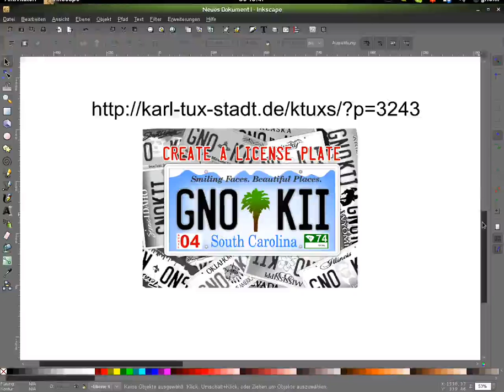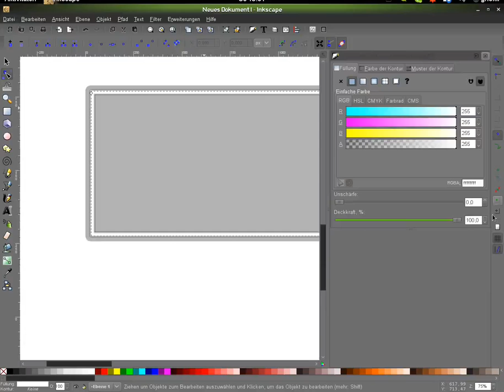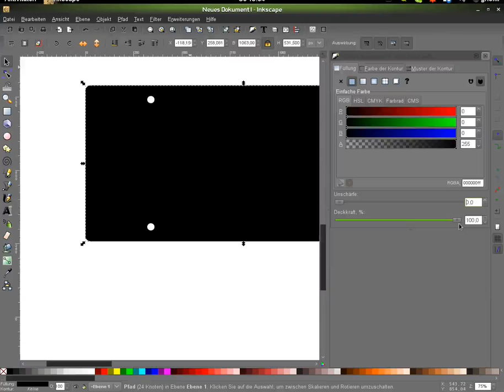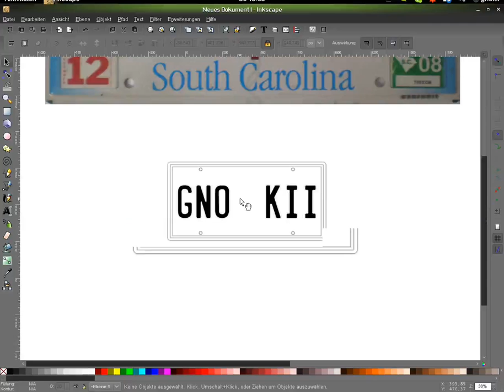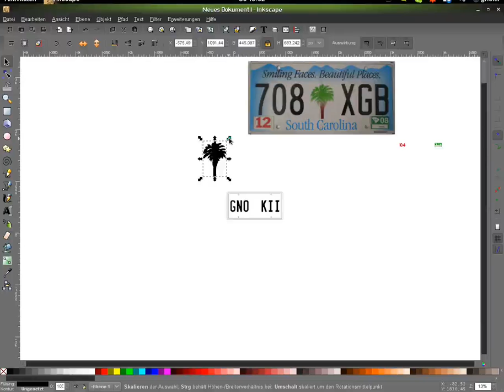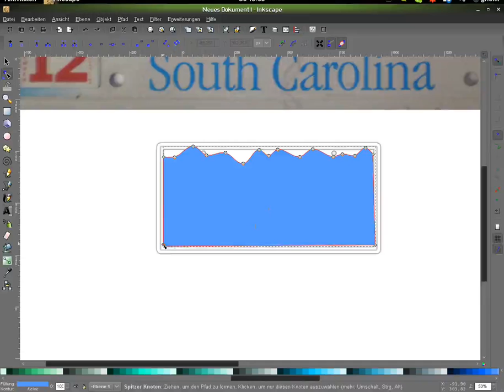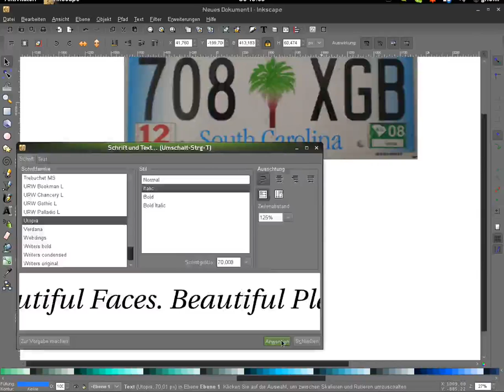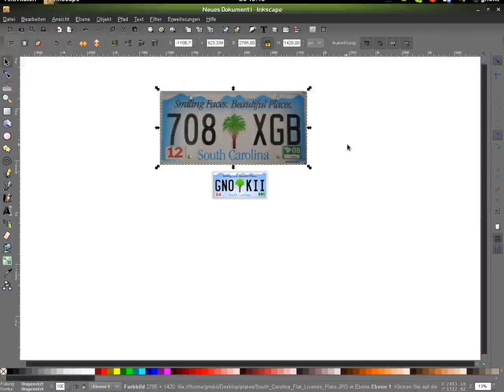How do a US license plate mit Inkscape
In diesem Screencast-Tutorial wird gezeigt, wie man eine realistische US License Plate zeichnet.
Ein entsprechendes Tutorial, mit den benötigten Materialen gibt es